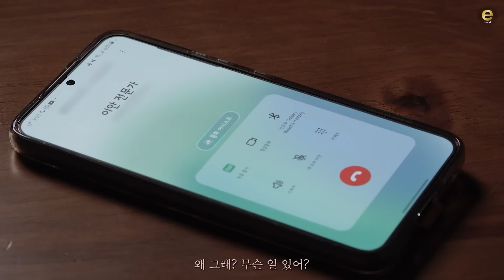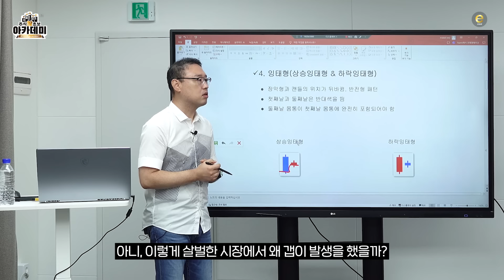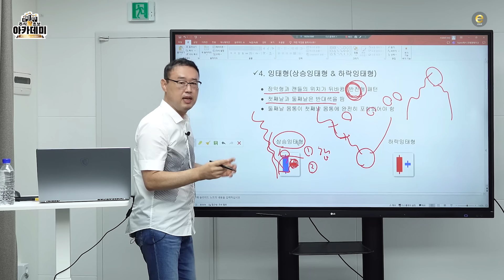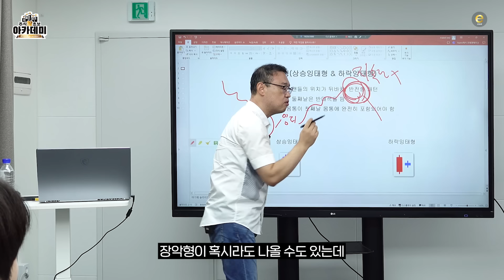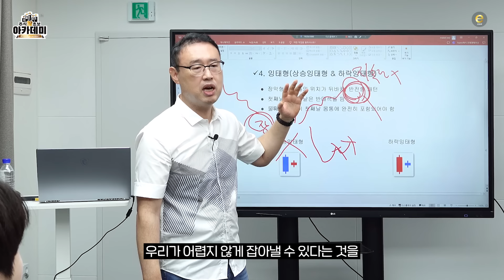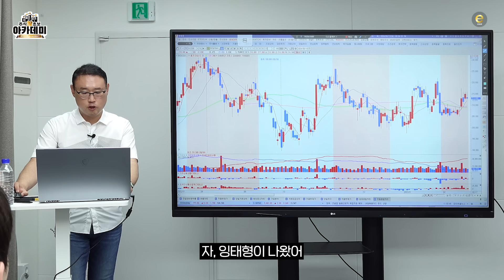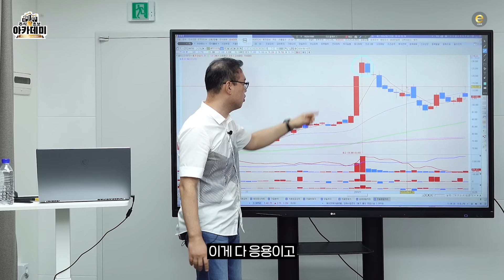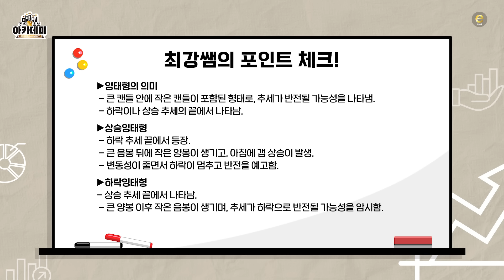잉태형 캔들 패턴 : 추세 반전의 확실한 신호! 지금 당장 써먹으세요!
📍제 12강
🔸복합 캔들 : 상승 잉태형 & 하락 잉태형

주식 27년차 최강쌤의 주식 왕초보 아카데미🏫
주린이들 다 모여라, 주식 교육 들어간다!

출연 : 최강천 본부장, 신PD, 백PD, 고은정